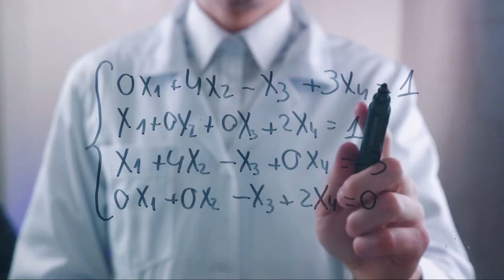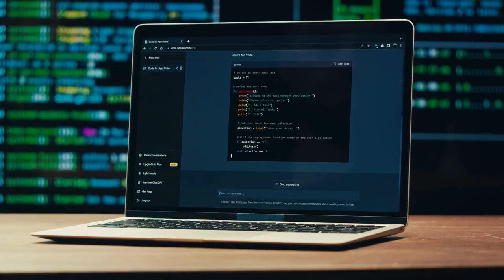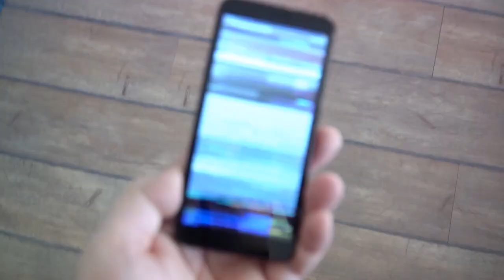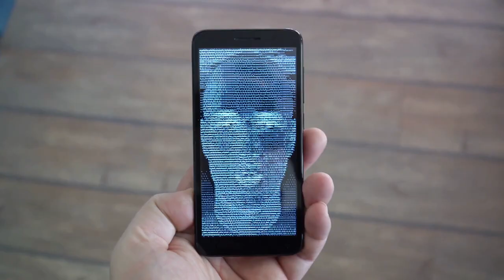The Turing Test: A Classic Experiment in Artificial Intelligence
Explore the fascinating world of the Turing Test in this video, unravelling its history, significance, and impact on AI understanding